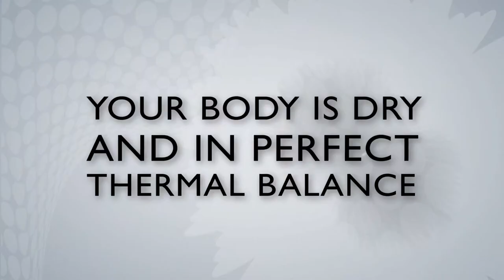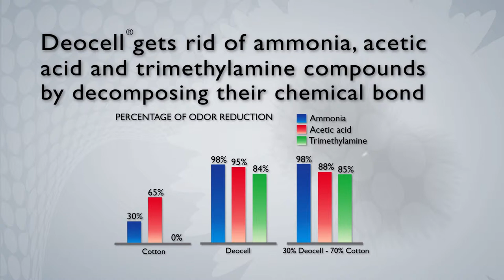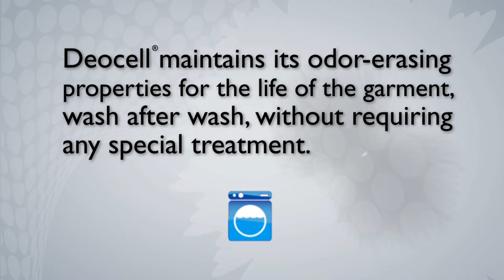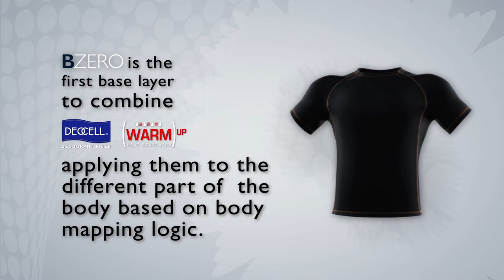Beretta BZERO Underwear: Get rid of up to 95% of body odours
BZERO is the new line of Beretta technical underwear, able to get rid of up to 95% of odours and provide your skin with an extra level of warmth. We have named it BZERO because it allows the prey to detect 'zero' odour from you and because it reduces the unpleasant effects of body perspiration to zero.
In order to achieve this result, the Beretta Clothing Development Centre has succeeded in the revolutionary combining of two technologies: Deocell® and WarmUP, based on body mapping logic.
Deocell® is a cellulose-based natural fibre that does not just cover odors or prevent their development via antibacterial operations, but neutralizes them. Deocell® gets rid
of ammonia, acetic acid and trimethylamine compounds
by breaking their chemical bonds.
WarmUP is a fiber able to produce heat naturally: it absorbs perspiration, transforming it into heat and eliminating excess moisture. The body stays warm and in perfect thermal balance.